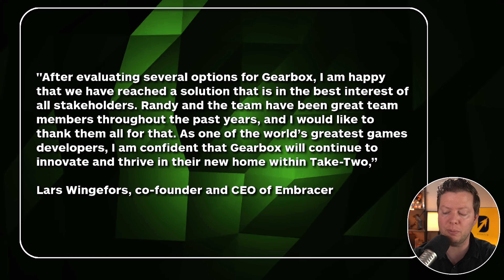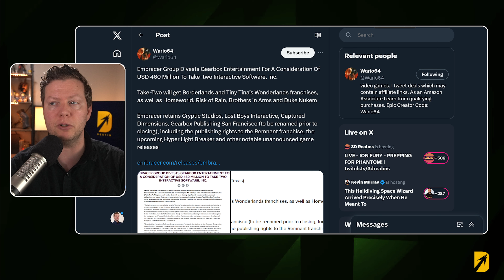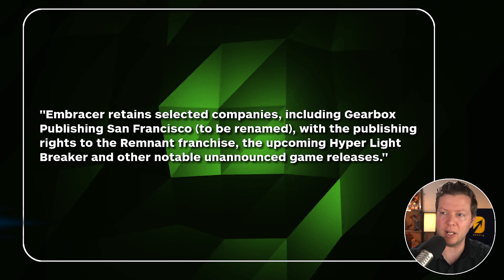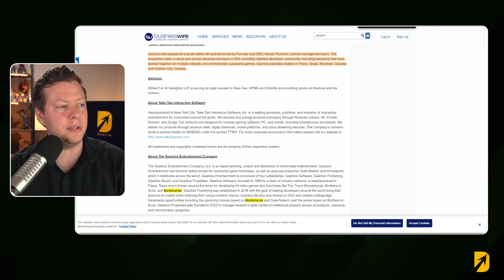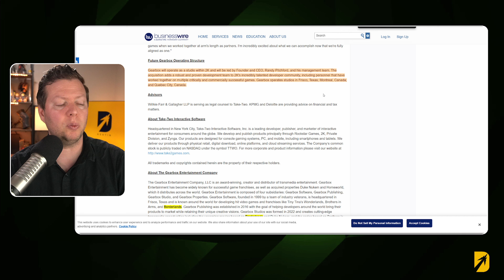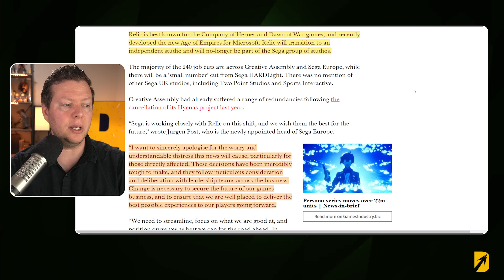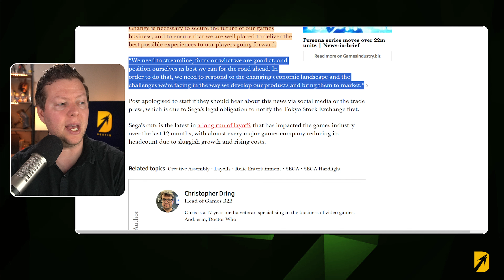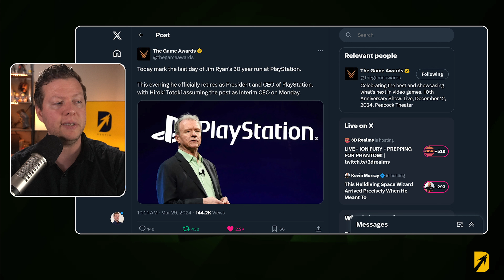Borderlands 4 is Revealed as Embracer Sells Gearbox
Embracer has sold Gearbox Software for $460 Million Dollars and revealed that Borderlands 4, or at least the next entry into the Borderlands franchise is in development. In addition, several other notable sales happened this week including that Sega allowed Relic to become independent, and will unfortunately be cutting jobs. Finally, Jim Ryan is retiring today as he hits 40 years at PlayStation. The fact that Take Two buys Gearbox should not be very big gaming news today, but it is nice to know the future of any Borderlands 4 treatement will be in good hands. Gearbox sold to Take Two was likely the original buyer of interest before Embracer Group. But now that Embracer Group Sells Gearbox, the 2K partnership should be more solidified than ever. Huge Borderlands news or Borderlands 4 news for anyone watching.